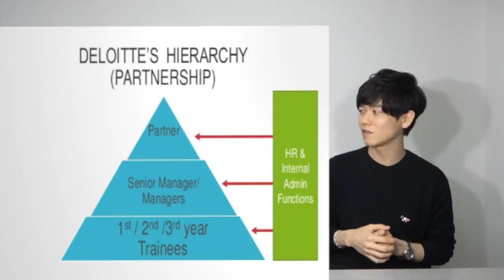ATSUさんのオーストラリア会社員生活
AtsueigoのATSUさんのオーストラリアのデロイトでの会社員生活について聞きました。日本と同じで社内政治は大事！

【前半のトーク】AtsueigoのATSUさんの半生【大学受験からオーストラリア生活】

クラウドファンディング